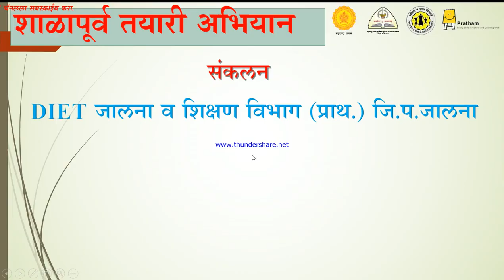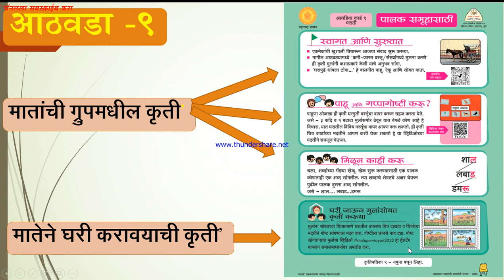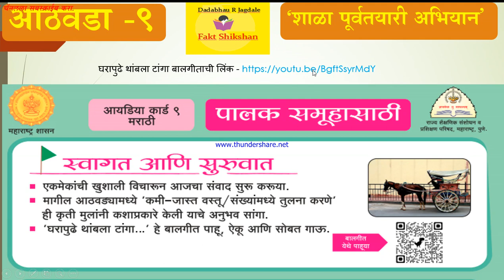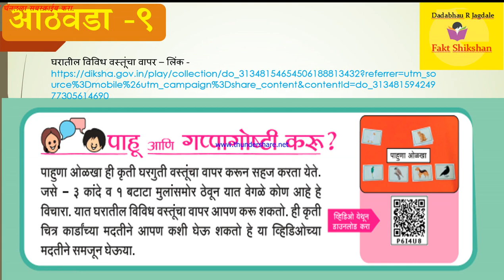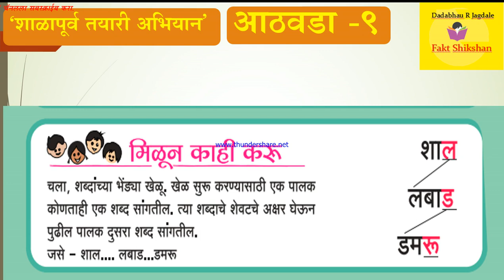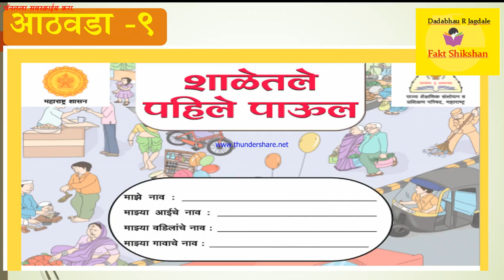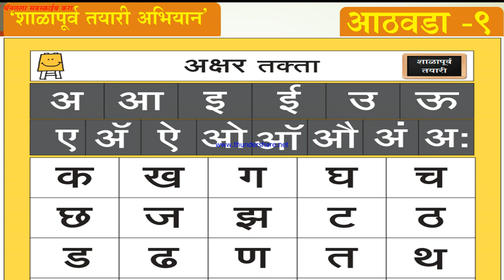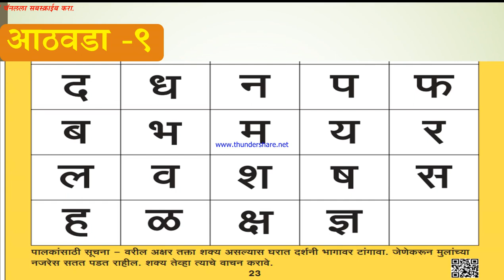शाळापूर्व तयारी आठवडा 9, मातांनी ग्रुपमध्ये व घरी करावयाच्या कृती Week 9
नमस्कार,